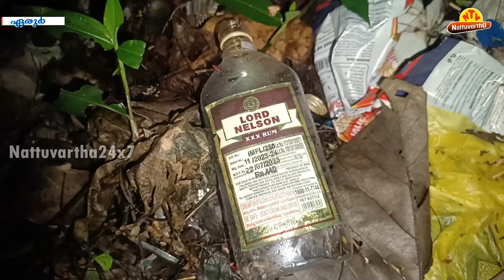സംഘര്‍ഷത്തിന്‍റെ വീഡിയോ എടുത്ത് പോലീസിന് നല്‍കി എന്ന് ആരോപിച്ചു ഭീഷണിയും കയ്യേറ്റവും